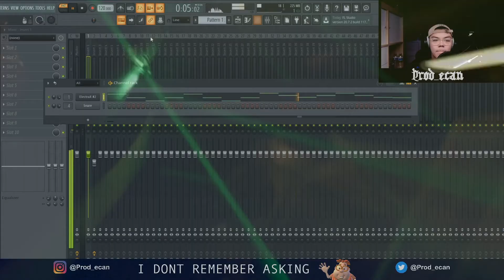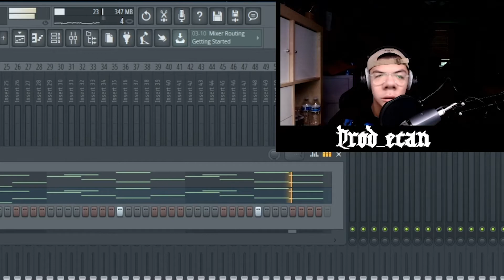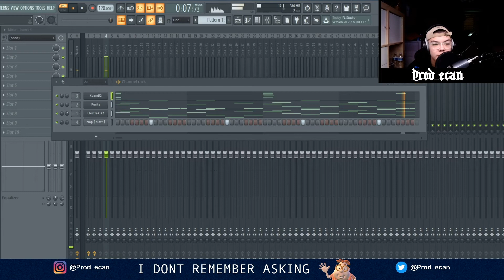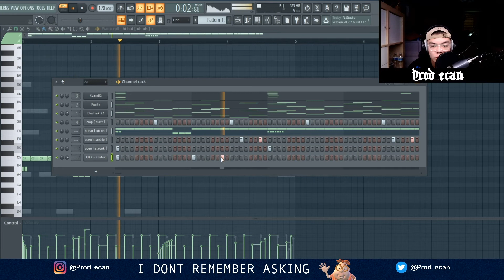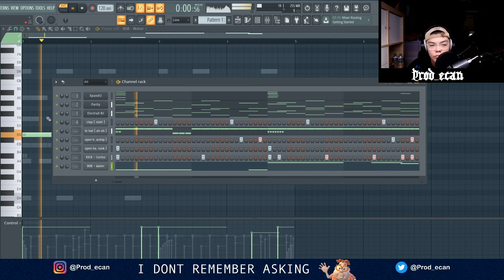HOW METRO BOOMIN MAKES BEATS FOR OFFSET X 21 SAVAGE | FL STUDIO 20 TUTORIAL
In today’s video I will be showing you guys how to make a metro boomin styled beat
I will be using a variety of drums from rio leyva, nick mira, Mai, and Kbeazy

If you’d like to have your music and or beats played during the intro and outros of my videos let me know!

vvv
Shoutout of the Day: All of you watching! Thank you guys